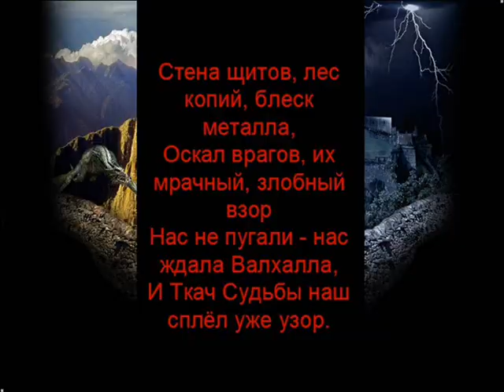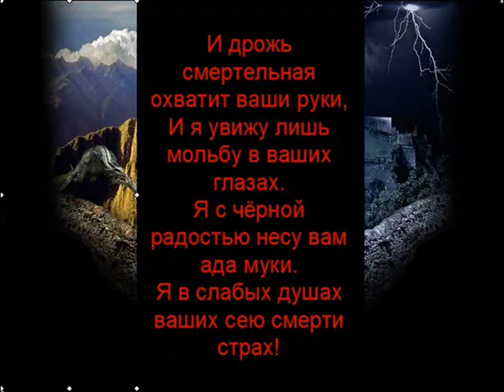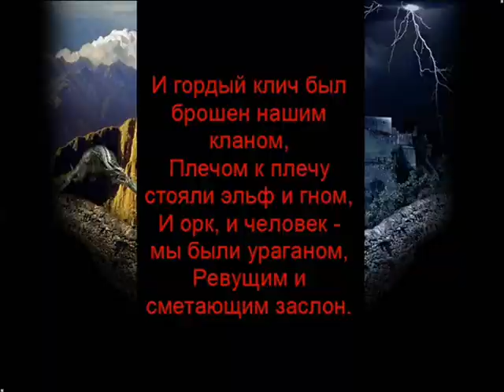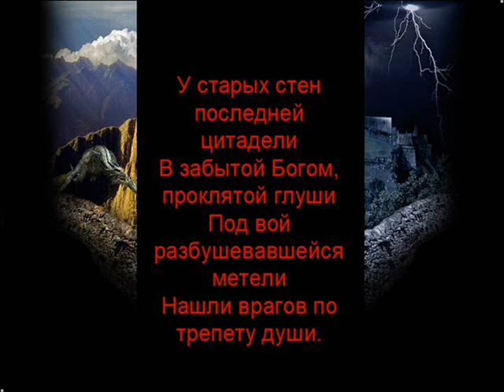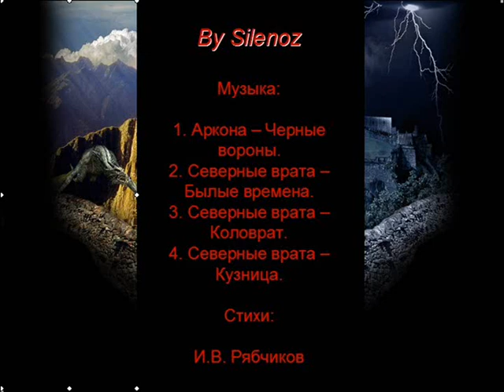Былые времена by Silenoz evermore.ru UltimaTor Clan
evermore.ru / evermore-world [RIP]
The UltimaTor Clan
Party Gank
POV: SD